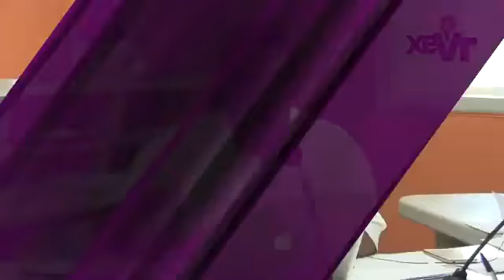Las Más Leídas de Telereportaje 21 de agosto de 2018